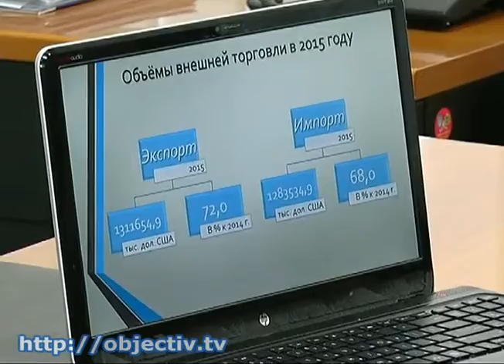Студенты «Школы лидерства»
- От теории к практике. Студенты «Школы лидерства губернатора Игоря Райнина» начали стажировку - Учащиеся получили возможность стажироваться в Департаментах областной администрации и на предприятиях Харьковщины. Около 60 слушателей во время второго, практического этапа обучения, разработают собственные проекты развития региона